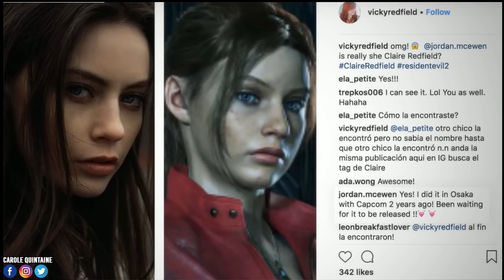Voici les vrais visages de Resident Evil 2 Remake !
Découvrez les acteurs qui ont prêté leurs visages aux personnages de Resident Evil 2 Remake. Pour rappel, le jeu sortira le 25 janvier 2019 sur PC, PS4 et Xbox One.